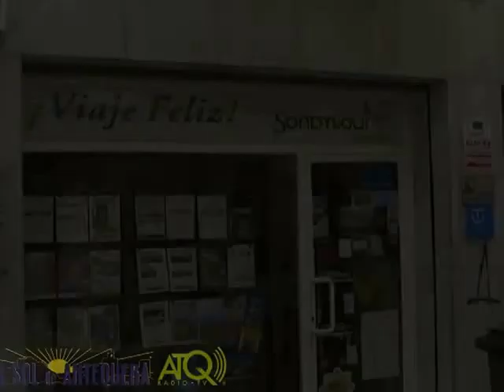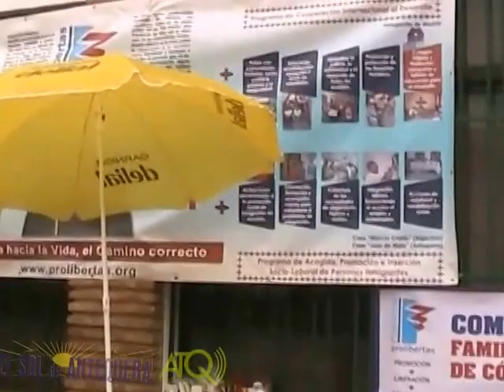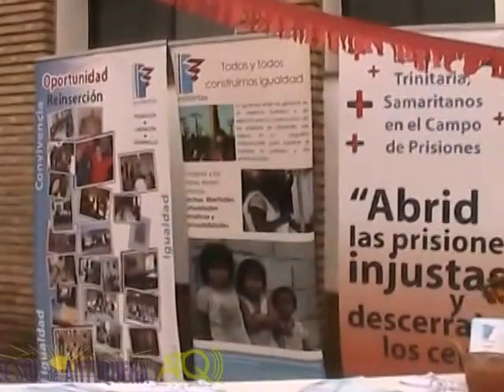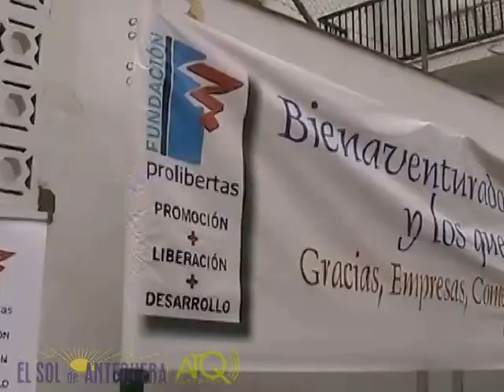Prolibertas FiestaSolidaria Antequera 042014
Prolibertas promovió su Fiesta Solidaria este sábado 5 de abril de 2014 en el patio del Colegio de La Salle de Antequera para concienciar, informar y mantener sus casas de acogida en la ciudad.